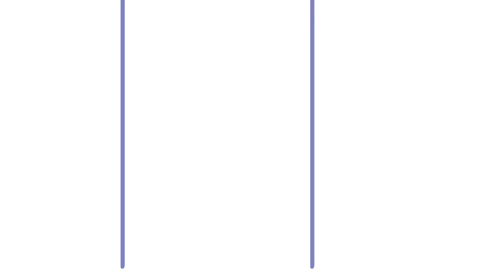Thief: The Dark Project #10 Luring doesn't work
The prison is Garrett's next stop. However there are 4 cell blocks to choose from and only two prisoners of interest, plus a new foe known as the security camera and guard who has a brain.